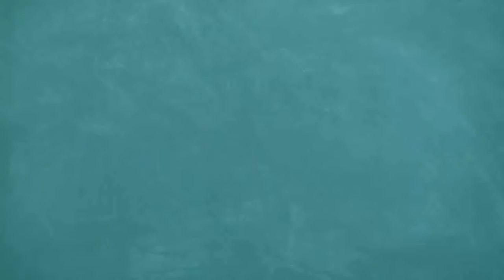3 Bigha (Approx) Land @ Rs. 7 Cr, Residential Building purposes কলকাতায় রোডসাইড জমি. at EM Bypass.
Land at EM BYPASS for Residential Commercial purposes, Bagan Bari for Sale near extended EM Bypass, Land for sale near Baruipur, Garia Metro Station, plot sale in Diamond Harbour Road. land for sale in joka. Land for sale in Sonarpur. Sonarpur plot sale. near Sonarpur Station land sale. Flat for sale at Sonarpur. cheap flat for sale at Sonarpur,  cheap flat for sale near Kolkata, west bengal land registration, land registration in wb, land registration,  house registration,  registration fee, land profit, land investment,  how to make profit, how to make money from  land investment, land acquisition, how to money suit, how to get loan, bank loan, land loan, loan, property loan, building loan, want to lease property, lease, lease agreement,  lease agreement format, west bengal lease agreement rules, lease house, lease flat, lease land, lease factory shed, lease underlying assets,  lease agreement time duration, ulc, urban land ceiling in west bengal,  urban land ceiling act, Niladri Realcon Developers. Land plots for sale in Kolkata Baruipur Rajarhat newtown. Easy emi available.